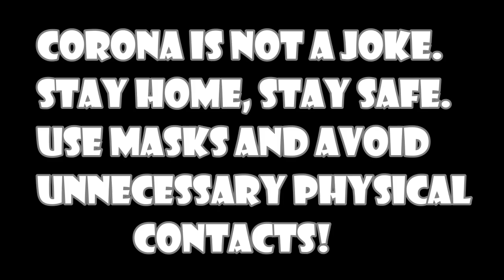CORONA VIRUS EFFECTS | The Musketeers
This is a Funny Skit showing showing the situation of Pakistanis after Corona has hit Pakistan.
Apart form being funny
Corona is not a Joke.
Stay Home, Stay Safe.
Use Masks and Avoid unnecessary physical contacts.